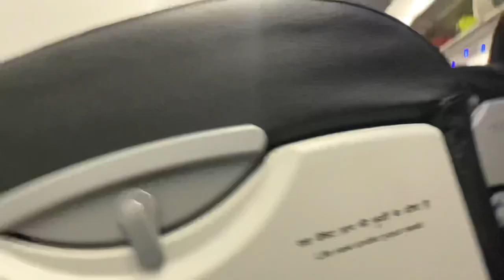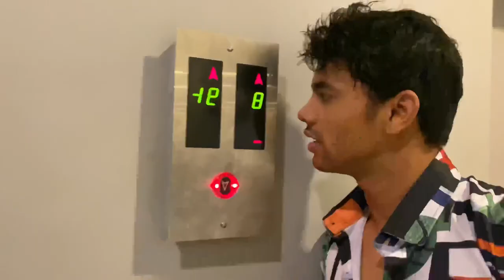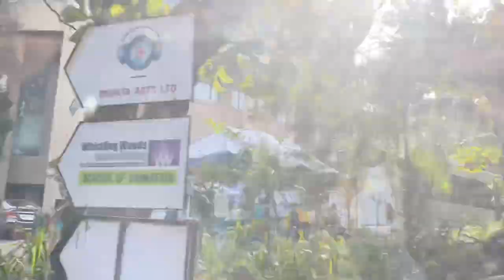MY FIRST SHOOT 🎥WITH RANVEER SINGH 🥰❤️(THE BIG PICTURE )☝️vlog 4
rahul_desiboyz